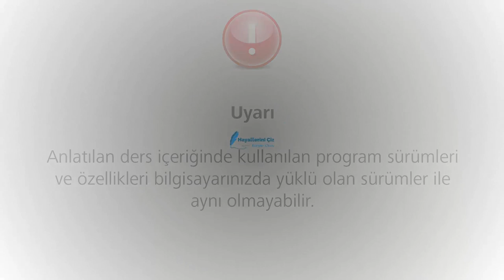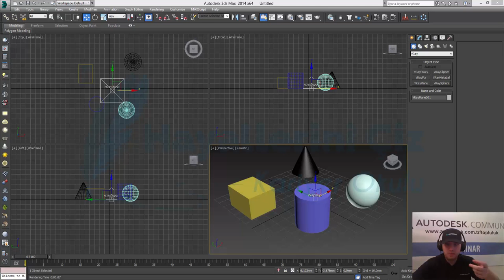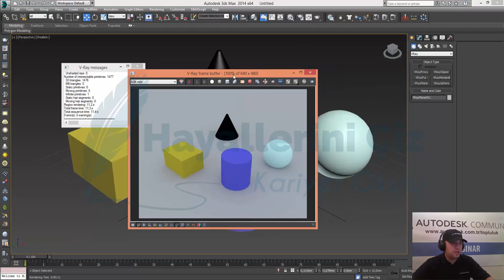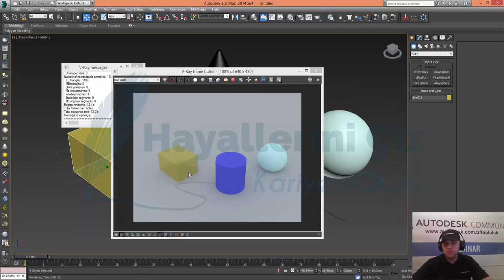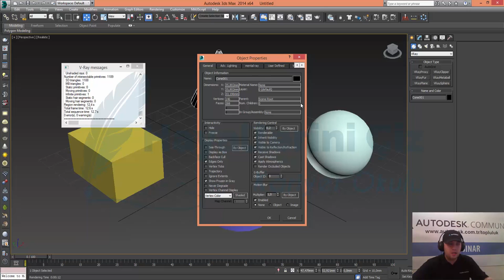3Ds Max'de Bir kısım objelerin Sahnem'de gözükmesini ama render'da çıkmasını istemiyorum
3Ds Max'de Bir kısım objelerin Sahnem'de gözükmesini ama render'da çıkmasını istemiyorum.